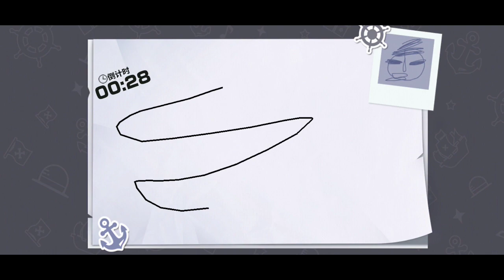Keanehan 140X Gacha Aokiji Sampai Lupa Ternyata... "Full React" [One Piece Fighting Path] Indonesia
The Weird of Gacha is Real 😳😳

Jujur gw bener2 lupa itu ternyata pity 🤣🤣🤣
Setelah gw itung lagi baru ngeh 90x kalian dapat pity padahal udah bikin bahas2 kemarin 🤣🤣🤣

Terima Kasih

Device : Realme 5 Pro
Mic : Fantech Leviosa
Gamepad : Rexus Gx100
PC : Laptop tahun 2010 buat Record Mic aja 😅

All record and editing from smartphone

Battle and Intro :

New Day

🎵Kinemaster :
Friday Night

One Piece Fighting Path Guide
One Piece Fighting Path Gacha
One Piece Fighting Path RPG
One Piece Fighting Path Android